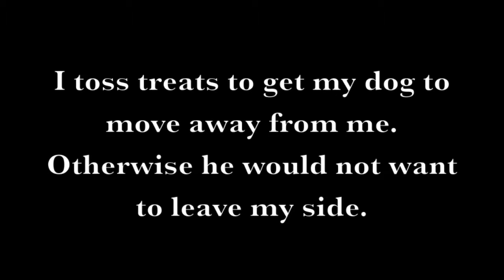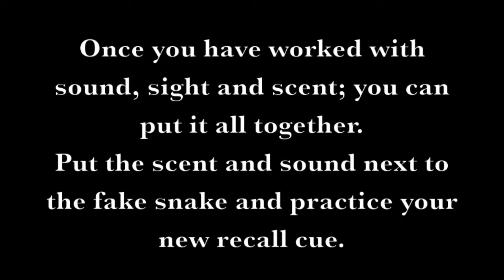Rattlesnake Sound = New Recall Cue